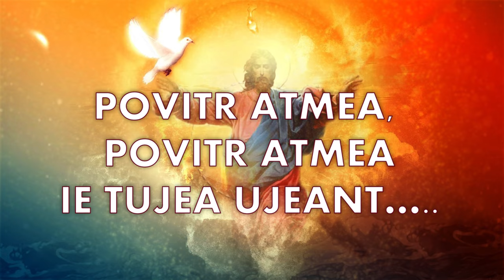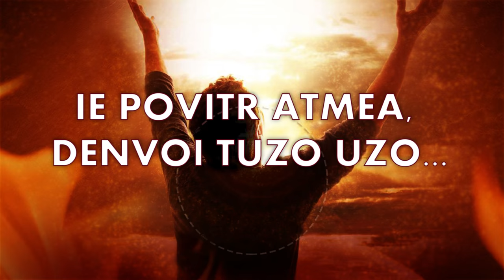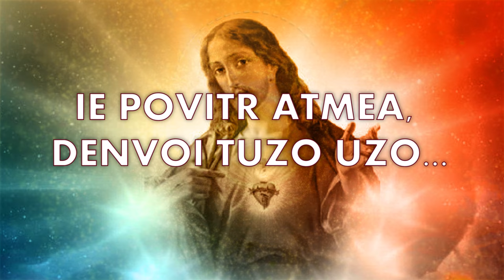POVITR ATMEA -- EMMANUEL ANTAO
Povitr Atmea sung by Emmanuel Antao
Mhojea Adarak pav Album by Joel Lasrado